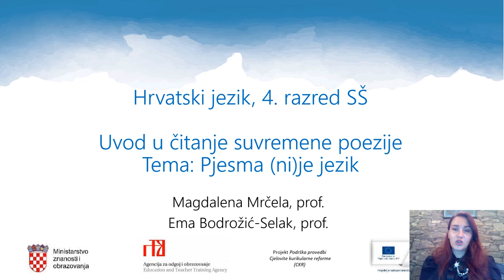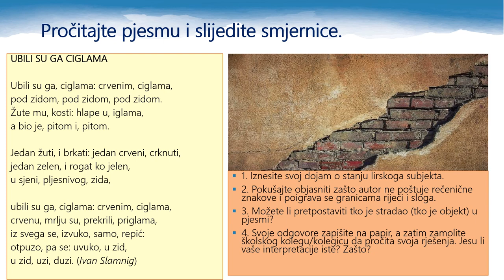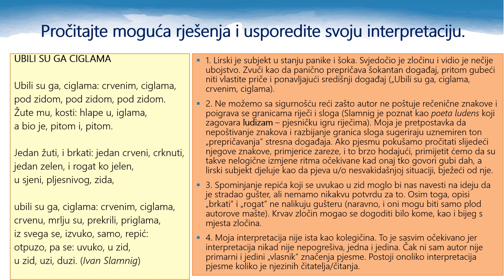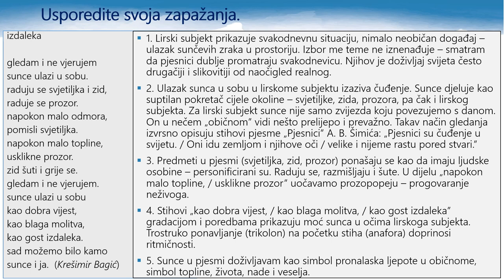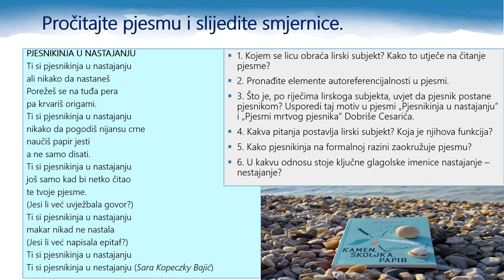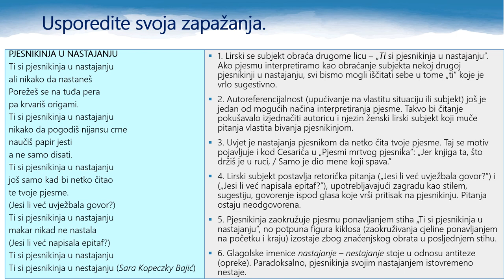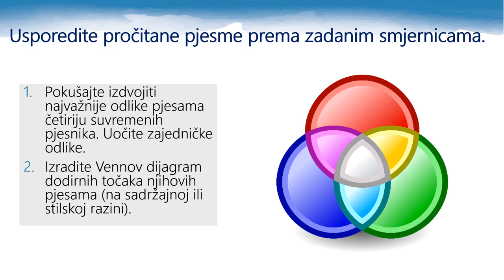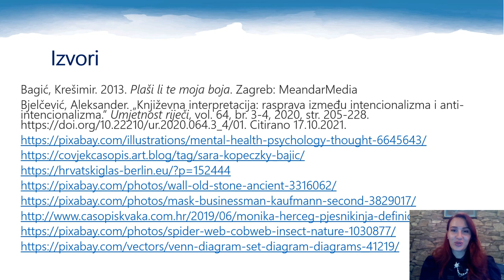Hrvatski jezik 4. razred SŠ - Uvod u čitanje suvremene poezije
Autor: Magdalena Mrčela i Ema Bodrožić-Selak